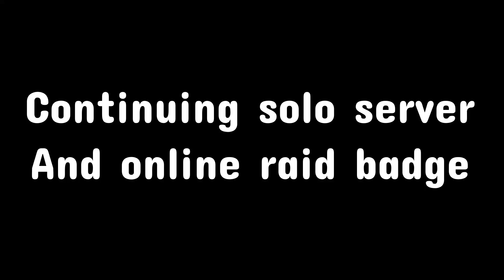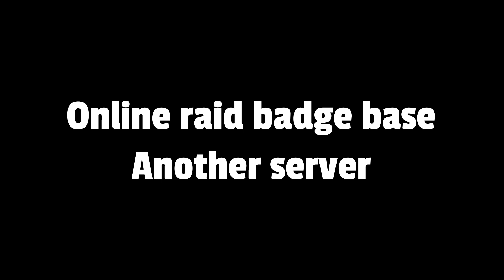Solo Journey / Solo gameplay last part / Raiding badge base /